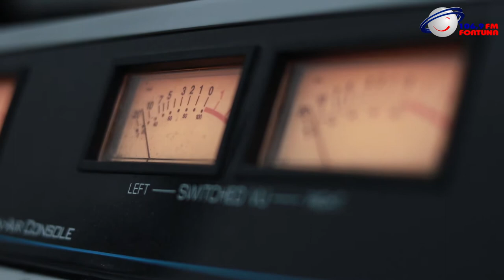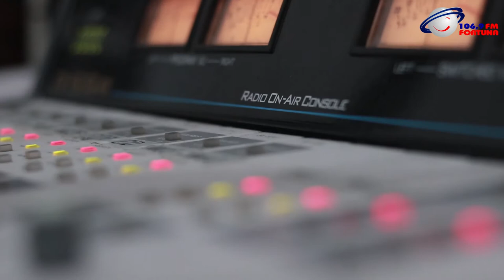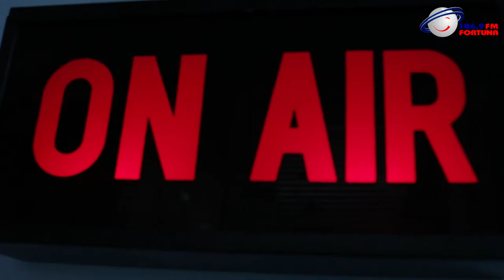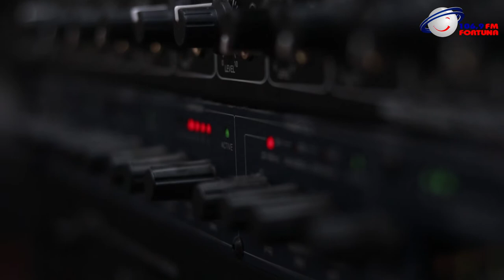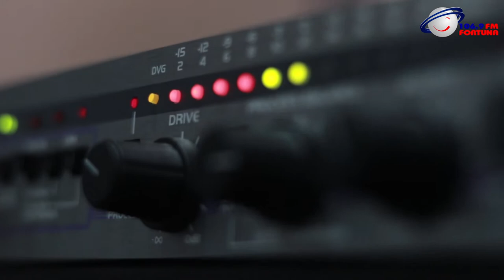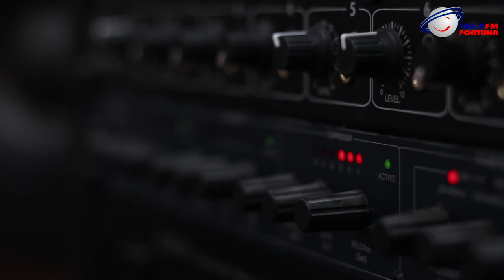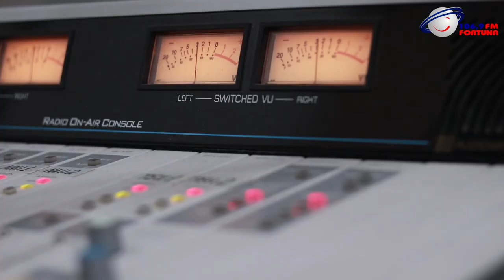Art FM - ნინო სუხიშვილი